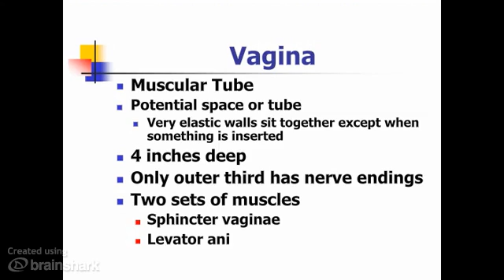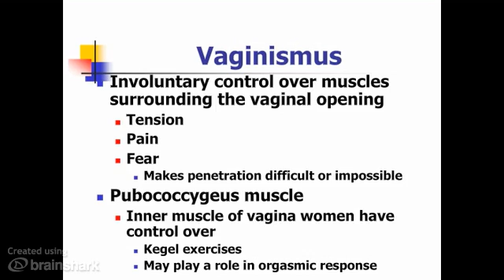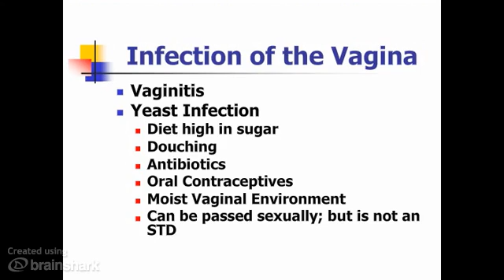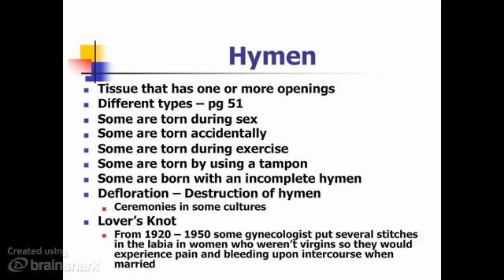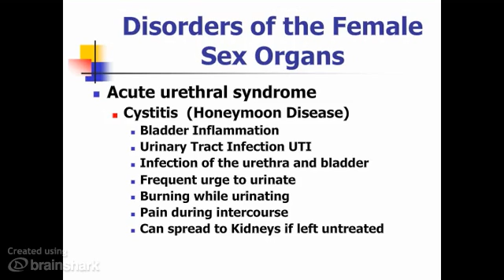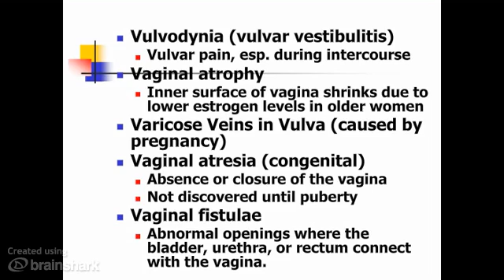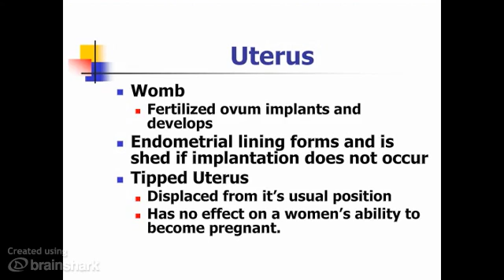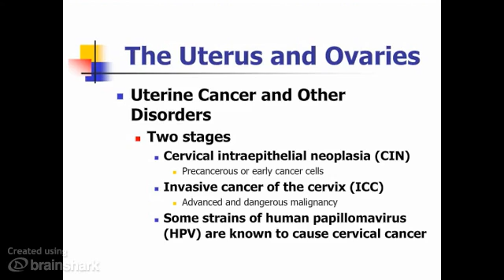Female Anatomy for Voice over PowerPoint